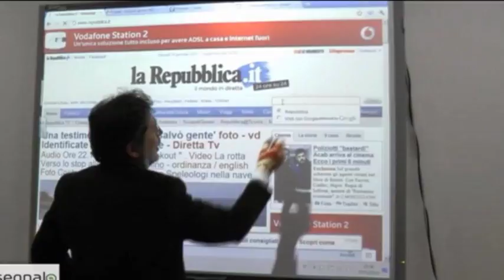3 oggetti che hanno rivoluzionato la didattica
Per la rubrica sulla SCUOLA: i 3 oggetti che hanno rivoluzionato la didattica nelle scuole di tutto il mondo.